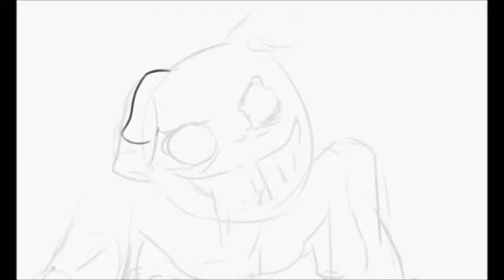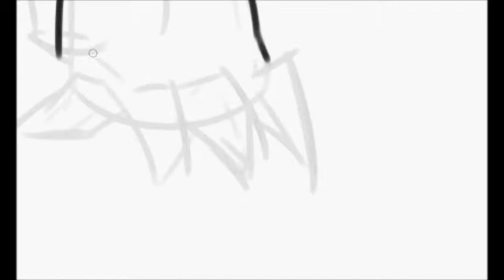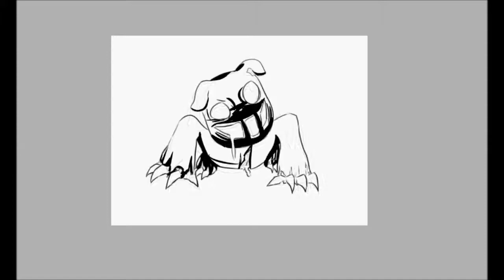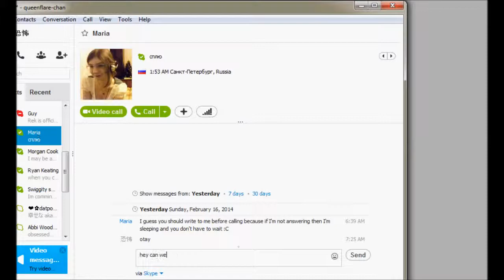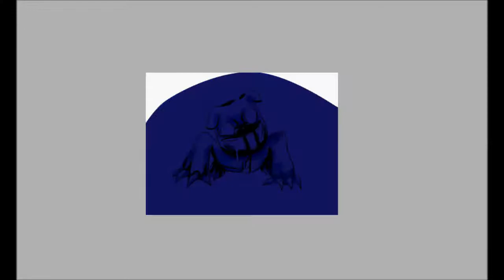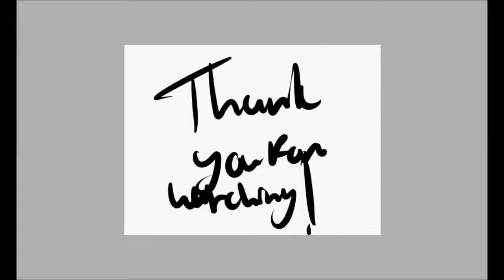Bear bear Speedpaint- Paint Tool Sai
I really do love the animation for Bear bear. I will give a link to the video here.